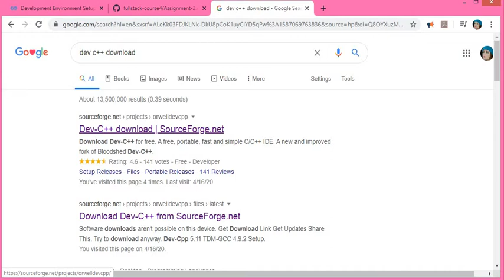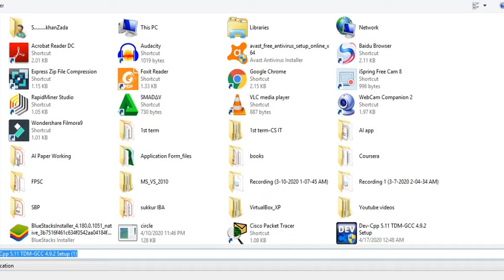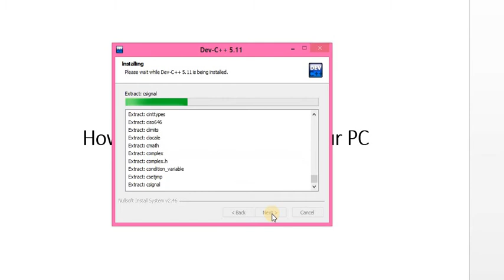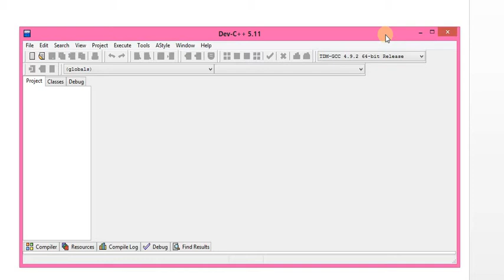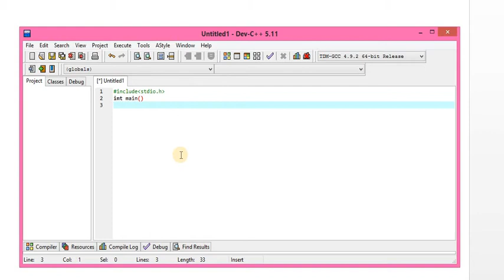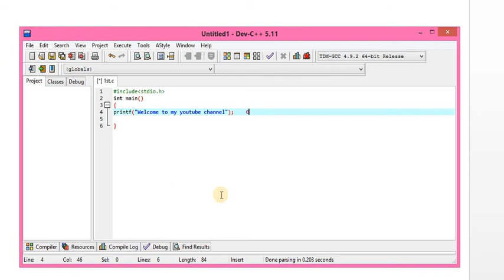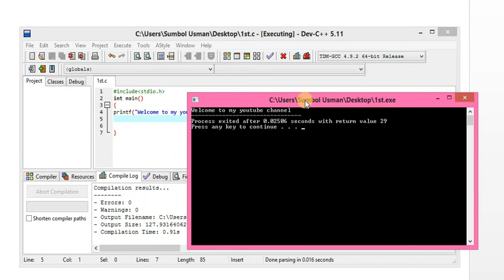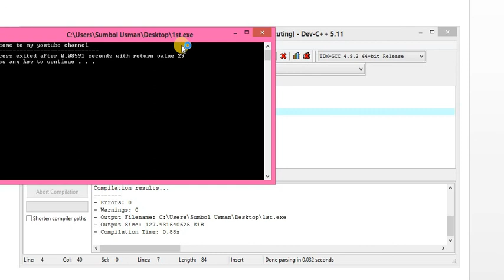How to download & install Dev-C++ in Windows| Programming Software for C| Part-3 | Sumbul Khanzada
How to download & install Dev-C++ in Windows| Programming Software for C| Part-3
so in this third part you will learn how to download and install Dev-C++ which is programming software for C language and how to make a simple C program you will learn here!